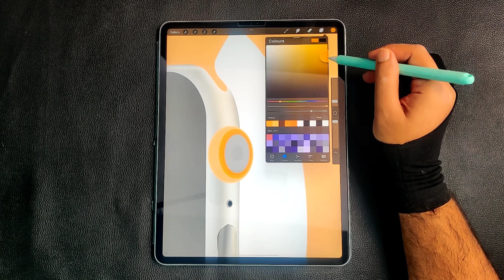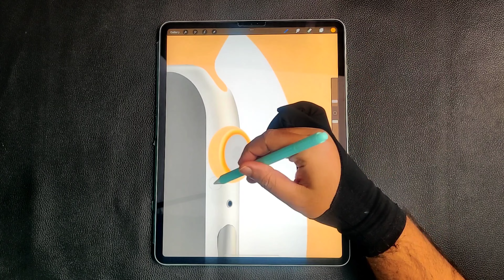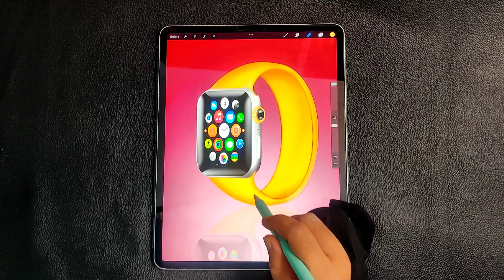How To Draw AppleWatch ⌚ With Procreate!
How to draw Apple Watch Series 8 In Procreate |DigitalArt Step By Step Tutorials with IPad Pro|

Hi guys,

Guess who's back with a new fun digital art video🙂

This is such an easy-to-do Procreate drawing so if it inspires you please go ahead and recreate it! You will also find lots of digital art tutorials on my channel. I usually use Procreate on my iPad Pro, but I like to try a different digital art app every now and then.